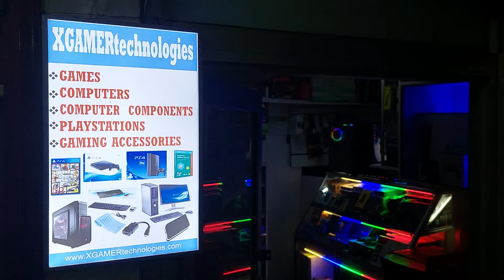20 processor core i7 12 gen 5ghz / 8gb RTX graphics/ 32gb RAM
and pay a visit to our physical shop ,Shop 501 - 5th floor Veteran House-Moi avenue-Nairobi, for assembly.